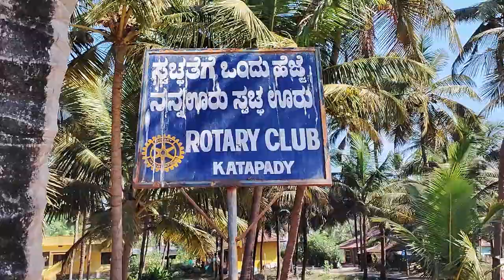Mattu Beach to Padukere Beach Udupi Vlog | River Sea Joining Point | Bike Ride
Mattu beach to malpe beach Bike Ride | Mattu Beach and Padukere Beach Udupi Vlog | River Sea Joining Point | Bike Ride beside the sea Beach | Mattu Beach Near Udupi |

1. Mattu Beach (Udupi) - All You Need to Know BEFORE you go- Mattu Beach a very secluded beach right by the scenic route from Kaup to Malpe. It's a small diversion from NH66.
2. Where is Mattu Beach located?
3. Which is best beach in Udupi?
4. Mattu Beach | Top Beaches in Karnataka | Mangalore Beach
5. mattu beach to malpe beach
6. Padukere Beach, Udupi (2023)
7. Malpe-Padukere beach
8. Glowing waves observed at Padukere Beach
9.  padukere beach to malpe beach distance